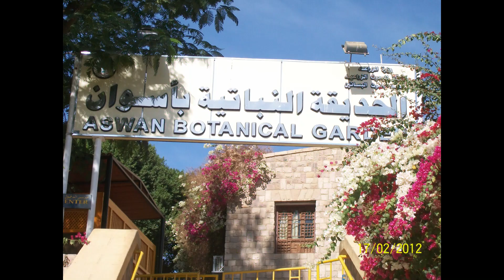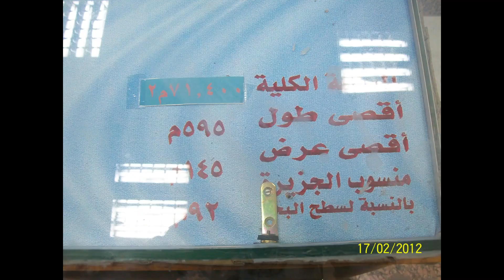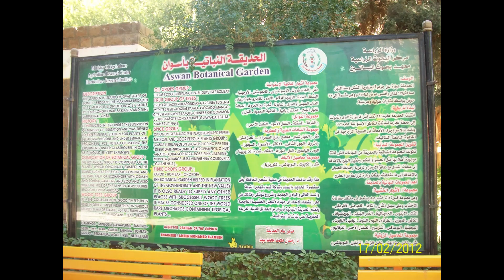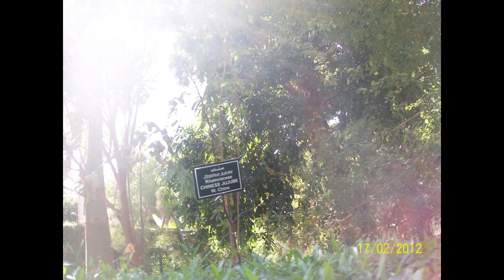ALL Aswan island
El Nabatat Island or Kitchener's Island,[1][2] (جزيرة النباتات Geziret En Nabatat (Plant Island) or the Botanical Island)[3][4] is a small, oval-shaped island in the Nile at Aswan, Egypt. It is less than a kilometer long and its width is less than ½ a kilometer. The Aswan Botanical Garden is located on the island.[5]
جزيرة النباتات هي أحد أهم المزارات السياحية في مدينة أسوان ، وهي من أقدم الحدائق بالعالم، تقع حديقة النباتات بأسوان على جزيرة بأكملها. وتحتوى على العديد من الأشجار والنباتات النادرة، شهدت جزيرة النباتات زيارة العديد من الشخصيات التاريخية البارزة لعل أهمهم: نهرو رئيس وزراء الهند وجوزيف تيتو رئيس يوغسلافيا، بالإضافة إلى الملكة إليزابيث ملكة بريطانيا العظمى.